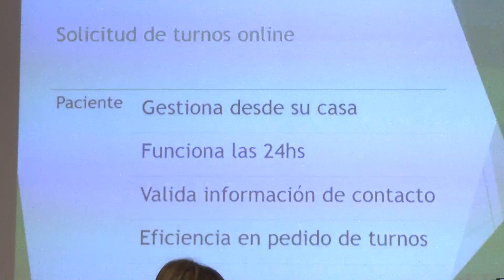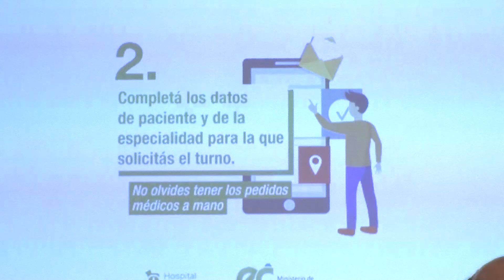Nuevo sistema de solicitud de turnos en la Baxada